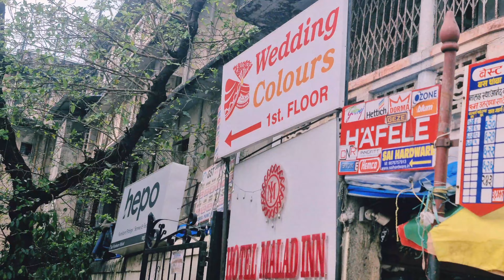Why Buy When you can rent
Collaboration partner -Wedding colors